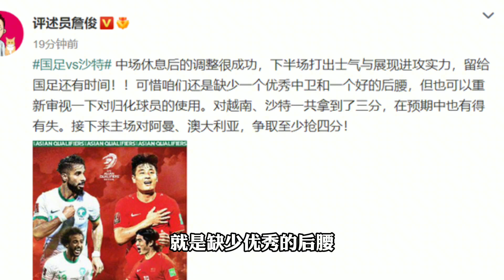不用归化不算啥！国足还存两大软肋，遭名嘴集体围攻，此人需弃用 1